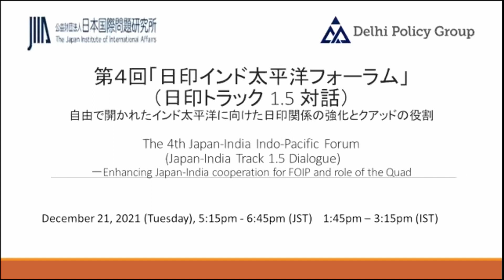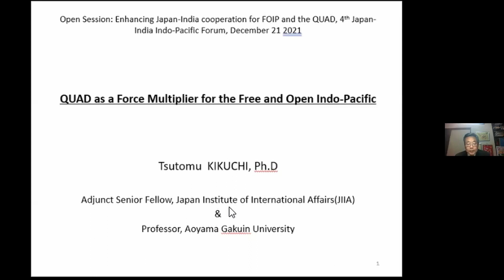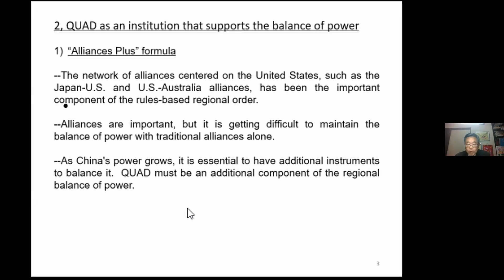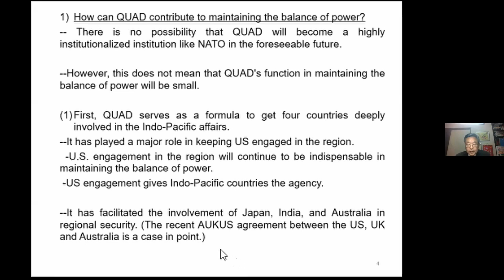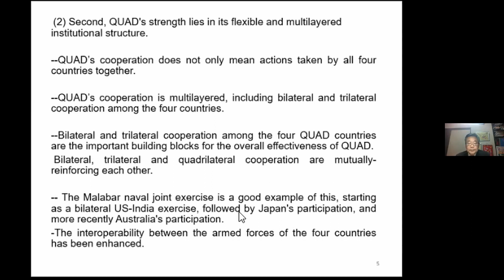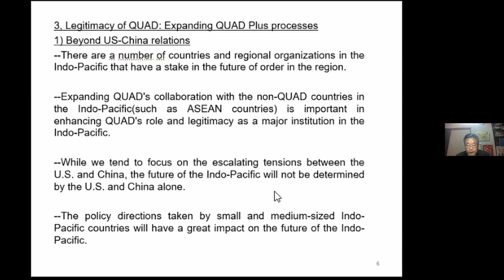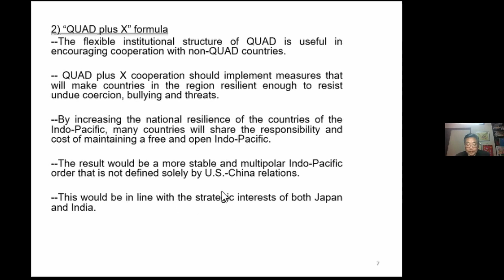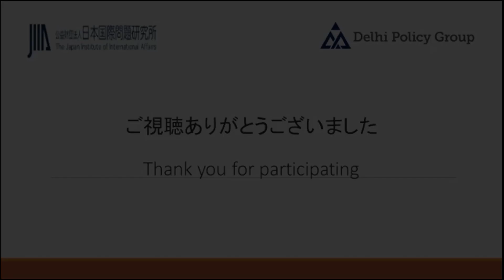12月21日 JIIA公開ウェビナー 第4回「日印インド太平洋フォーラム」（日印トラック1.5対話）自由で開かれたインド太平洋に向けた日印関係の強化とクアッドの役割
日本国際問題研究所（JIIA）は2021年12月21日、インドのデリー・ポリシー・グループ（DPG）との共催で、第4回「日印インド太平洋フォーラム」（日印トラック1.5対話）の公開セッション「自由で開かれたインド太平洋に向けた日印関係の強化とクアッドの役割（Enhancing Japan-India cooperation for FOIP and role of the Quad）」を開催しました。佐々江 賢一郎（日本国際問題研究所理事長）及びH.K シン (デリー・ポリシー・グループ(DPG)所長／元駐日インド大使)が共同司会を務め、林芳正外務大臣とジャイシャンカル外務大臣による基調講演（ビデオメッセージ）に続き、菊池 努・日本国際問題研究所 上席客員研究員/青山学院大学 教授、野口 泰・防衛省防衛政策局 次長、カンワルシバル・元インド外務次官及びアニル・チョプラ・元東部・西部方面海軍司令部 最高司令官/元インド沿岸警備隊 長官がインド太平洋地域における国際情勢、同地域の安定と繁栄にとっての「自由で開かれたインド太平洋(FOIP)」の推進とQUADを通じる協力の重要性、外交・安全保障分野での日印両国の今後の協力に関して議論しました。また、セッション終了後に、同フォーラムの結果に関する共同声明を発表しました。